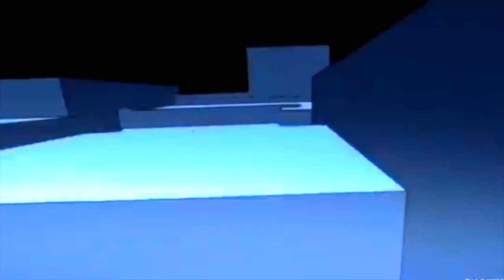The God of High School | A Crunchyroll Original | FINAL TRAILER ( LIVE REACTION ) OMG THE HYPE !!!